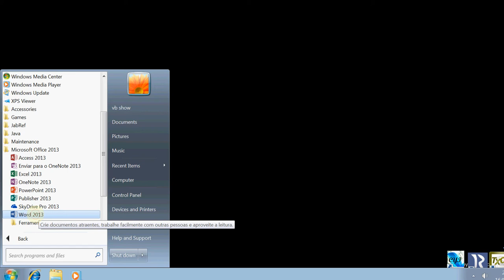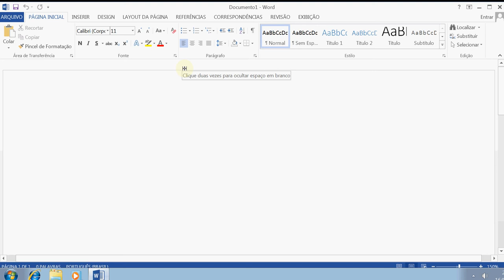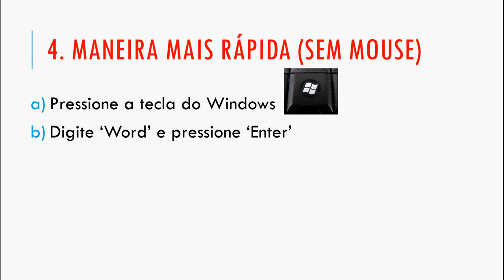Inicializar Word 2013 pela primera vez (e como abrir sem usar o mouse)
Formas diferentes de abrir o Microsoft Word 2013. Inclusive sem usar o mouse.

Utilizado: Windows 7, Microsoft Word 2013
Obs: video sem som